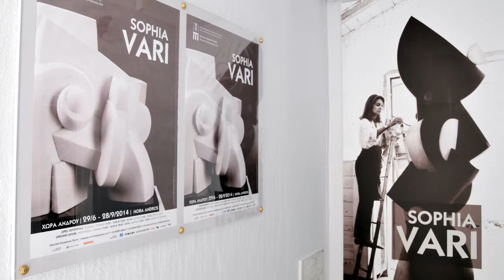Exhibition Sophia Vari in Andros (Greece)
Exhibition held in Andros in 2014 by Greek artist Sophia Vari